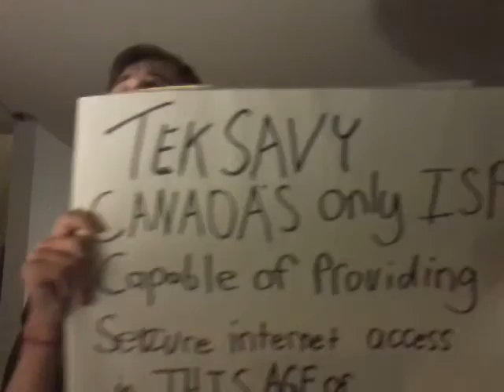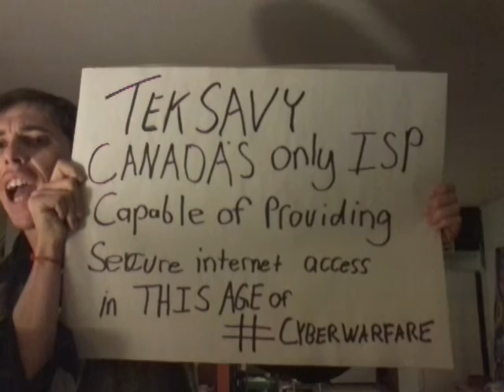Attn: Comedians in Canada...getting censored